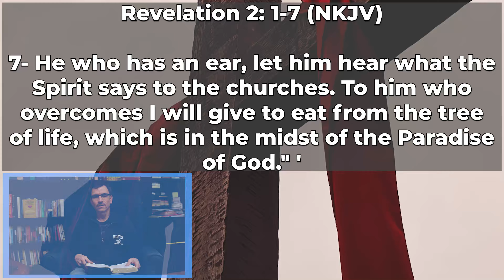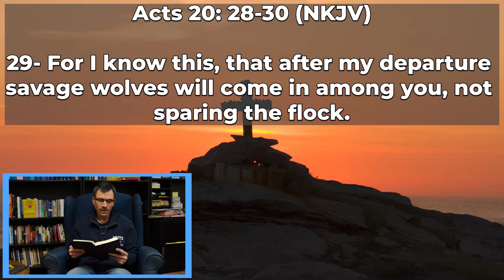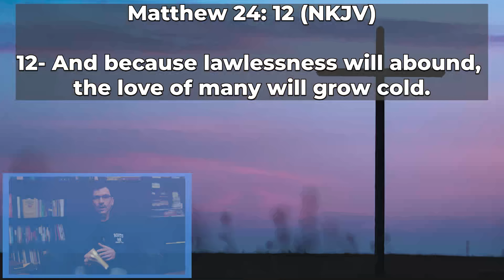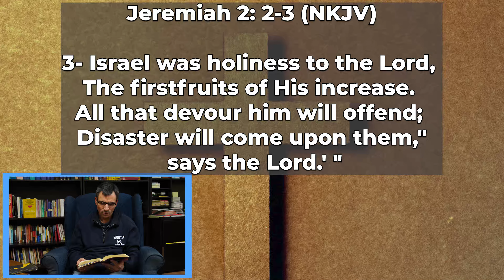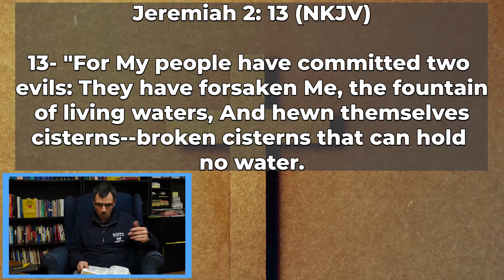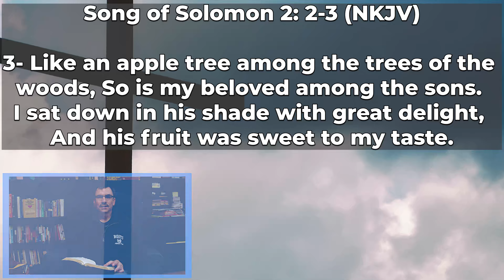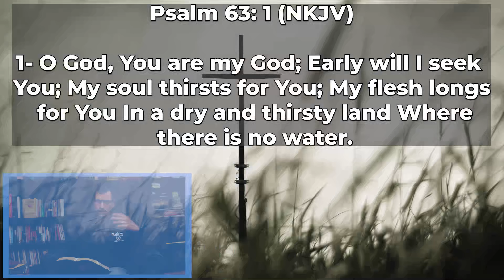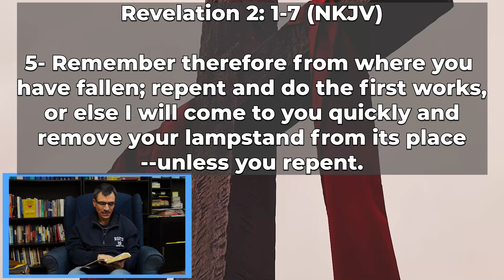“Firing Up The Furnace Of First Love” — Sunday Service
“Firing Up The Furnace Of First Love” — January 14, 2024

The following verses are used in this service. We invite you to meditate on these words in preparation:

Revelation 2: 1-7
Acts 20: 28-30
Matthew 24: 12
Matthew 22: 34-40
Jeremiah 2: 2-3 & 13
Song of Solomon 1: 2-4
Song of Solomon 2: 2-3
Song of Solomon 3: 1-4
Psalm 63: 1 & 8
Philippians 2: 3-4
Acts 3: 19

You can support God’s work at First Baptist Church by making a tax deductible one-time or recurring donation using or even better, our e-transfer account

Thank you to mixkits for their free transitions and other video creator needs

Photo by Alicia Quan on Unsplash
Photo by Samuel McGarrigle on Unsplash
Photo by Aaron Burden on Unsplash
Photo by Hugo Fergusson on Unsplash
Photo by Christian Lue on Unsplash